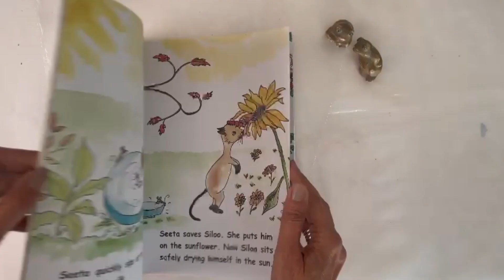Story of T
In book 5 of Fun with Alphabet Stories, the characters are the tiger and the turtle. Here are some fun facts about both.